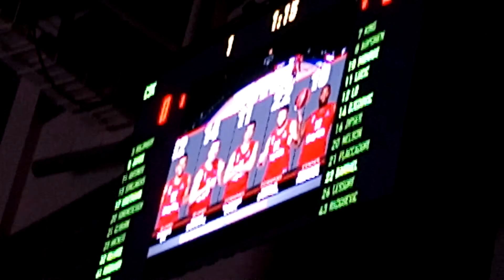ЕЛ ЦСКА - БАВАРИЯ ,, ШОУ, СОСТАВ ПБК ЦСКА, ЛУДШИЙ ТРЕНЕР, ГИМН ЕВРО ЛИГИ, ПОЕХАЛИ'' 10.10.19